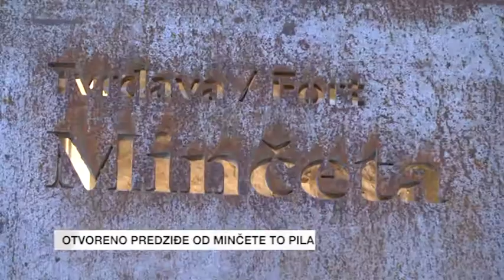FLASH VIJESTI 21.6.2018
Kratak pregled dnevnih događaja Dubrovačke Televizije